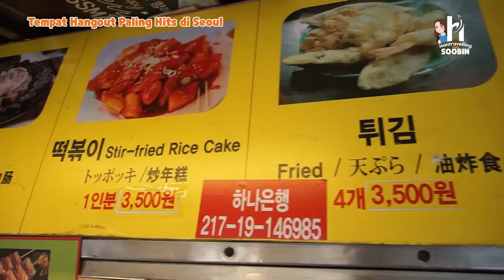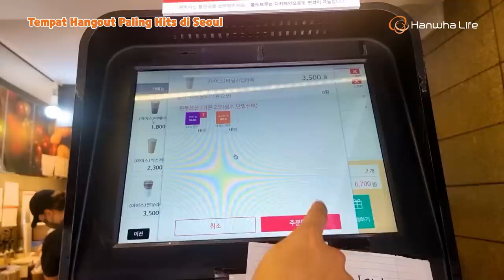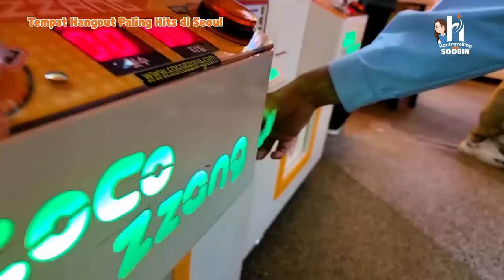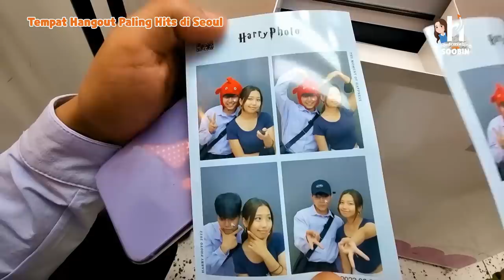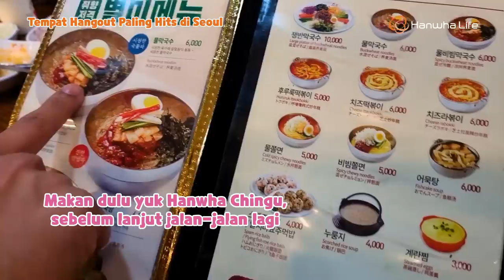[HANTRAVELLING] SOOBIN KETEMU KPOP BOYGROUP, TREASURE 😱 | Eps 5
Hanwha Chingu! Soobin dan Ryan Oppa akan ajak kalian untuk keliling Hongdae, mulai dari nikmatin snack Korea, belanja, nonton busking sampai ketemu Kpop boygroup, TREASURE 😲 Kalian wajib ikutin keseruan Soobin sampai habis yaa!

Bersama Hantravelling With Soobin, Hanwha Chingu akan diajak jalan-jalan ke tempat-tempat menarik yang ada di Korea, yang bisa kalian jadikan referensi kalau nanti kalian berwisata ke Korea.

Terus saksikan episode-episode Hantravelling With Soobin selanjutnya setiap hari Jumat jam 19.00 WIB di Hanwha Chingu YouTube Channel.

Untuk mengaktifkan dukungan pembaca layar, tekan Ctrl+Alt+Z. Untuk mempelajari pintasan keyboard, tekan Ctrl+garis miring.